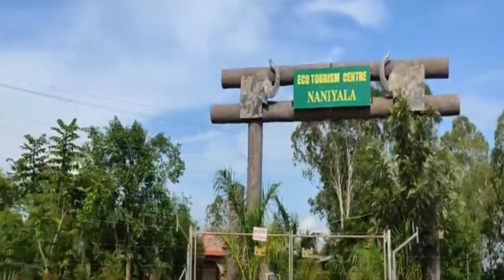Top 10 Weekend Destination | One day Trip from Chennai